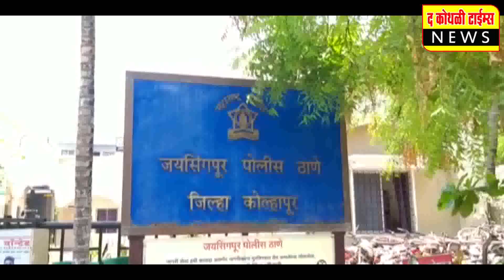तंटामुक्त समितीच्या अध्यक्षपदाच्या सर्वत्र होत असलेल्या निवडी बेकायदेशीर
कोथळी गाव सभेत ग्राम विकास अधिकाऱ्यांचे वादग्रस्त वक्तव्य;बातमीचा राग मनात धरून पत्रकारांना माहिती देण्यास टाळाटाळ